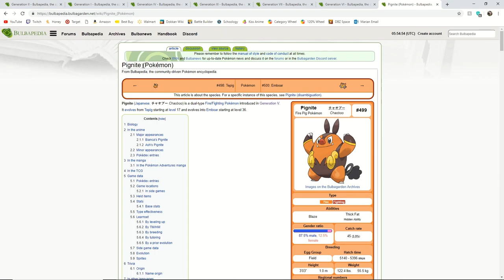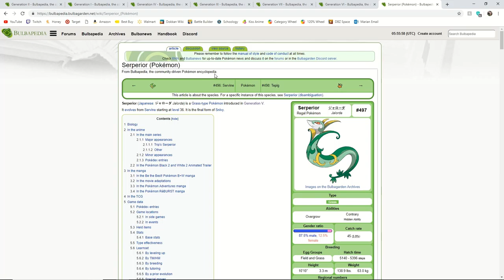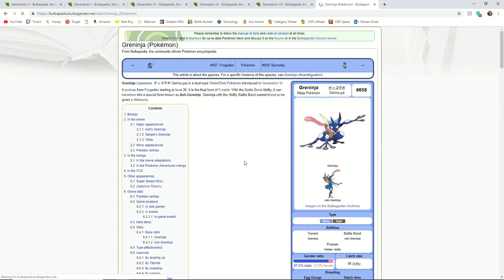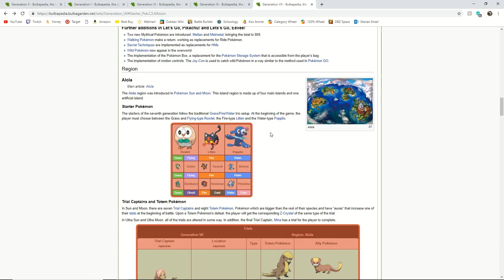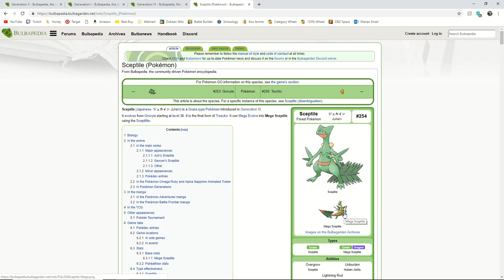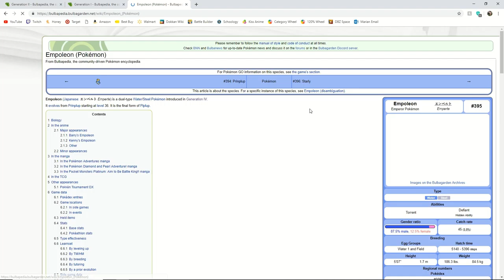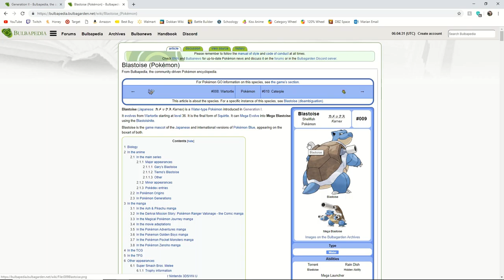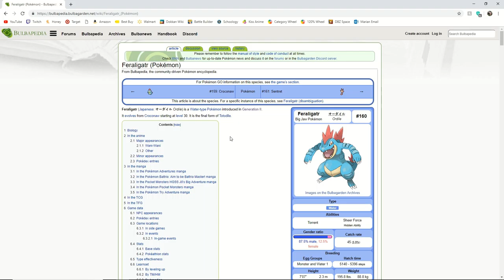Pokemon Starter Tier List - Every Starter Ranked!